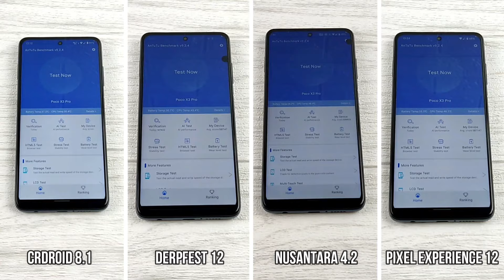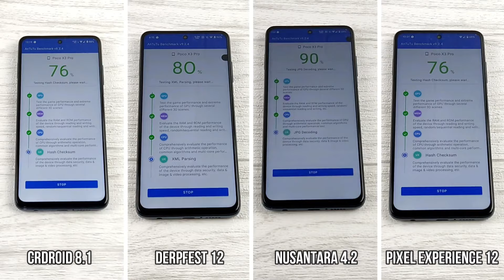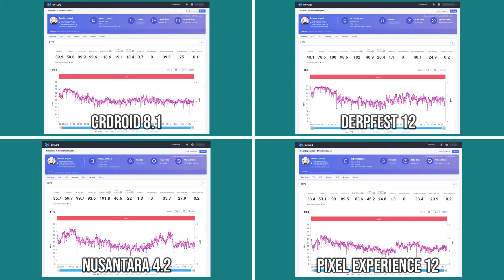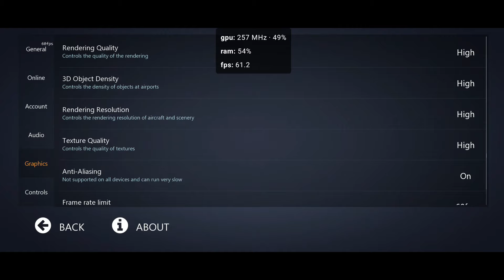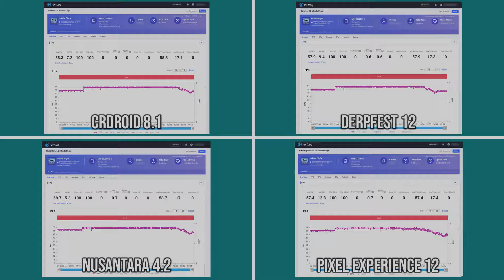crDroid 8.1 vs Derpfest 12 vs Nusantara 4.1 vs Pixel Experience 12 on Poco X3 Pro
Hi Poco X3 Pro owners, in this video I will compare the performance of the currently popular Android 12-based custom ROM, crDroid 8.1 vs Derpfest 12 vs Nusantara 4.2 vs Pixel Experience 12.

Which is the best ROM for gaming? write your opinion in the comments below.

In this video I use Wetest Perfdog to get FPS data.

Device I use:
Poco X3 Pro codename vayu, 6GB RAM 128GB Storage.
Firmware: MIUI 12.5.7 Global.

Tested ROM version:
crDroid 8.1 build date 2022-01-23
Derpfest 12 build date 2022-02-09
Nusantara Project 4.2 build date 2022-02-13
Pixel Experience 12 build date 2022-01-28

Timestamp:
0:04 Booting
0:44 Antutu V9
1:19 CPU Throttling Test
1:29 3DMark - Wild Life Stress Test
1:43 Geekbench 5 - CPU Score
1:55 Genshin Impact
3:30 PUBG Mobile
4:53 Grid Autosport
6:25 Infinite Flight
7:37 COD Mobile

How to install crDroid 8.x on Poco X3 Pro Vayu (unlock PUBG Mobile 90 fps by default)